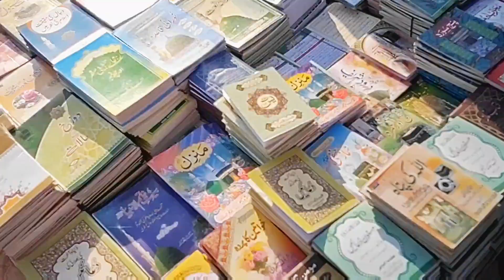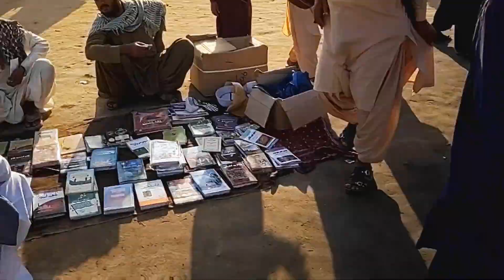Tableghi Ijtama Market, Sanghar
Tableeghi Ijtama Market Vlog I have Made for you If you have not come to Ijtama because of reasons so you can explore Ijtama by watching my vlog. This vlog is about the market of Tableeghi Ijtama. This is the Sanghar Tableeghi Ijtama First time held in Sanghar's history.
hope you will enjoy. Thanks!